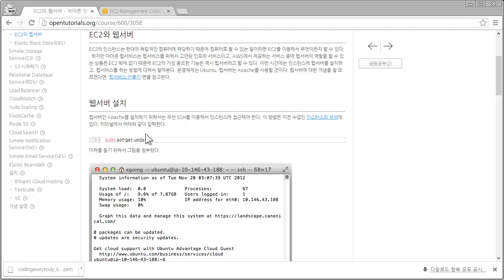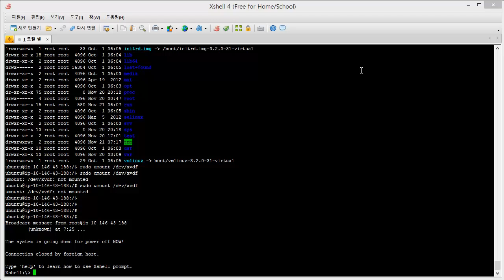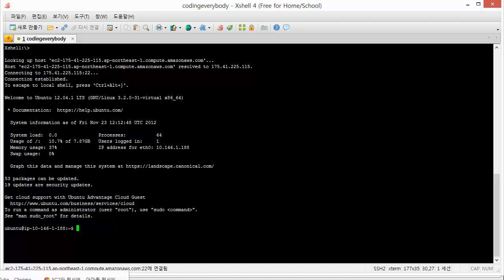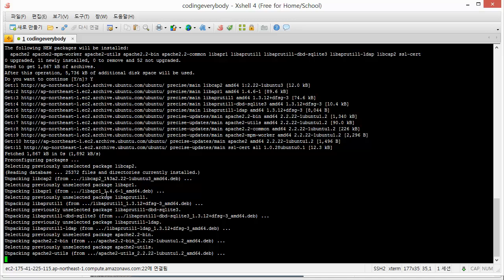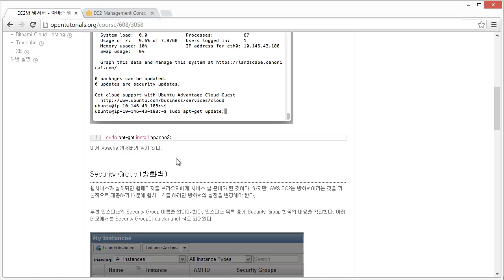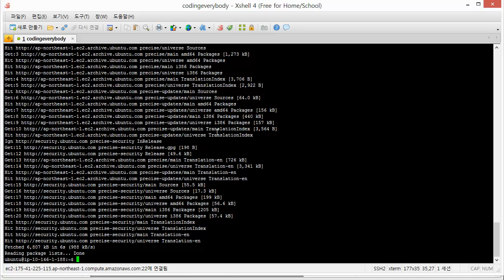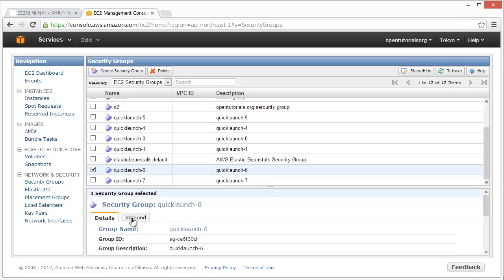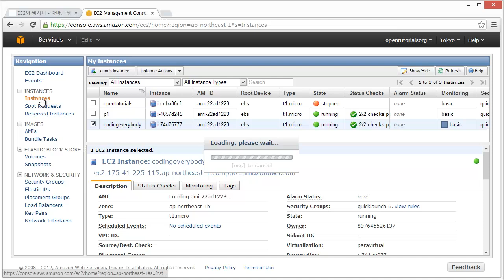EC2 사용법 - 웹서버 운영하기